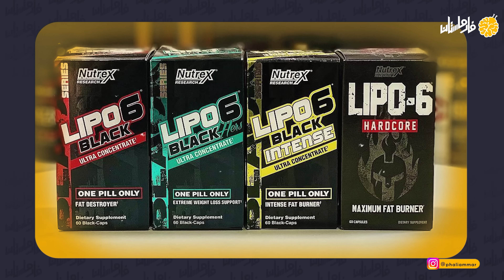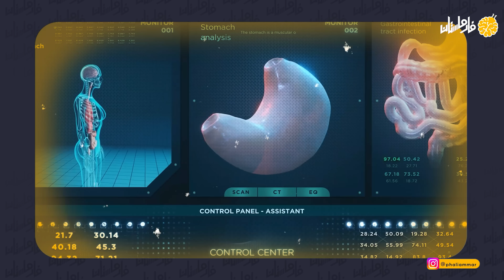فارماستان - أدوية حرق الدهون | Lipo 6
ليه لازم نبعد عن الادوية الحارقة للدهون بكل الطرق؟

لطلب الاعلان و الرعاية على قناة فارماستان

"فريق عمل فارماستان"
الحلقه من اعداد مهند عبد الفتاح
تصميم الغلاف ابراهيم بخيت
اعمال المونتاج و التحريك فتحي محمد
اخراج فتحي محمد